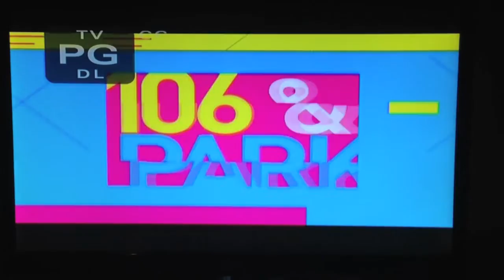Dj Bonics guest DJ/host's on BET 106&Park - 06/12/14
I had a great opportunity to guest Dj and host on 106 and Park this summer! Check out the clips.  I got to kick off the show, interview Chinx Drugs, and throw the #1 video! What a dream come true! Thank you BET for having me a part of the show!